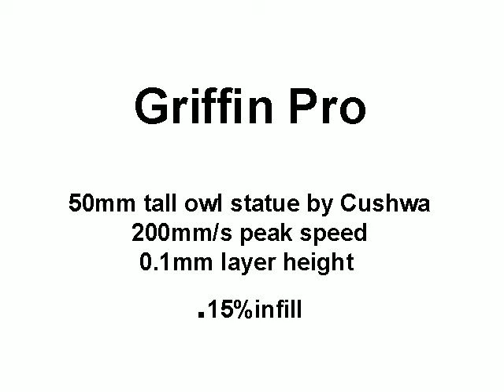Time Lapse Owl Print With Griffin Pro Mini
The video is a time lapse print using a Griffin Pro Mini at 200mm/s.

Check us out on Kickstarter!